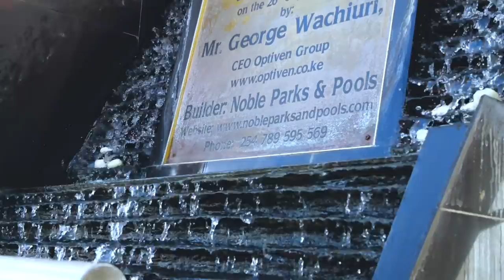Ladasha's 5th Birthday (Size 8 and Dj Mo's daughter)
Ladasha really enjoyed her birthday. The look on her face when we surprised her was priceless. To them believing God for children Ladasha is a miracle don't give up.
Cake @Nishaurbankitchen
Venue @Gmckitengela